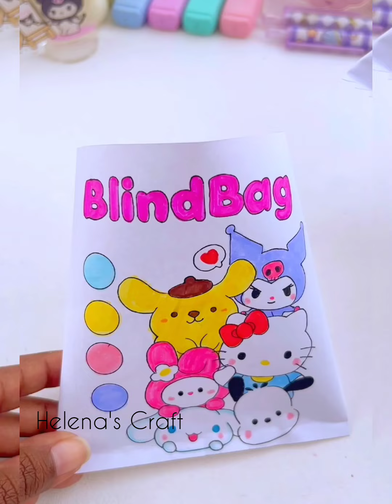Easy Craft Ideas / DIY Miniature Crafts Idea / school hacks / mini craft / paper craft / how to make